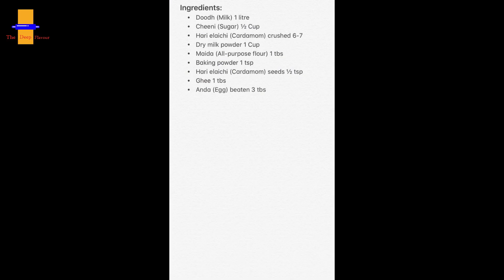Rasmalai | Milk-powder |The Deep Flavour | Homemade Recipes.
Rasmalai is one of the most popular Indian milk based sweets. Soft, juicy, melt in mouth with a heady flavor of saffron and cardamom, what’s not to love :). Here is how to make soft rasmalai at home easily with few ridiculously simple ingredients, yup all you need are milk and sugar 🙂